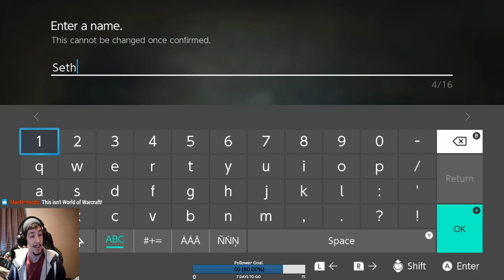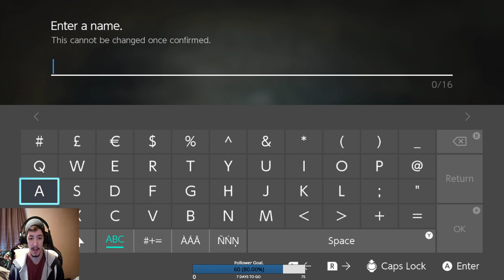Let's take a peek. [Bravely Default II DEMO]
Testing the demo before it releases in February.